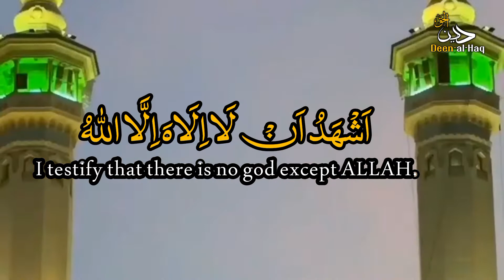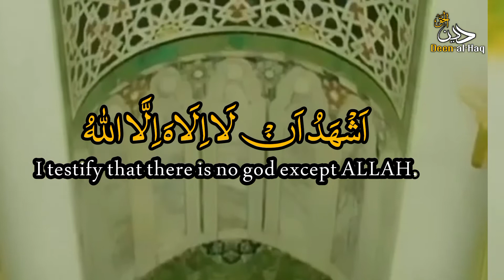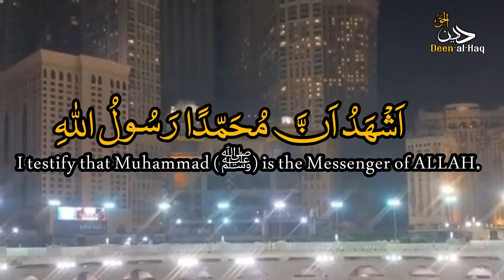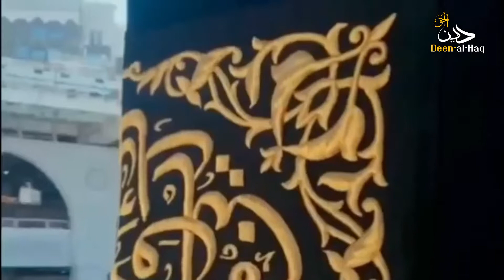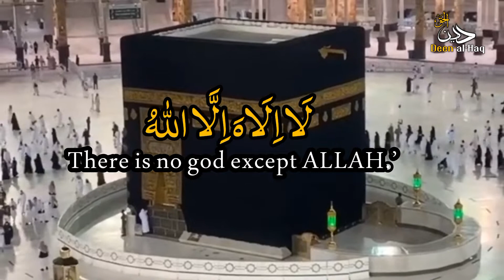Most Heart Touching Azan 💕| Most beautiful Azaan ✅ | Salim Bahanan | Deen-al-haq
Azan with English translation

اَللَهُ اَكْبَرُ- اَللَهُ اَكْبَرُ
اَشْهَدُ اَنْ لَا اِلَاهَ اِلَّا اللهُ – اَشْهَدُ اَنْ لَا اِلَاهَ اِلَّا اللهُ
اَشْهَدُ اَنَّ مُحَمّدًا رَسُولُ اللهِ – اَشْهَدُ اَنَّ مُحَمّدًا رَسُولُ اللهِ
حَىَّ عَلَى الصَّلَاةِ – حَىَّ عَلَى الصَّلَاةِ
حَىَّ عَلَى الْفَلَاحِ – حَىَّ عَلَى الْفَلَاحِ
لَا اِلَاهَ اِلَّا اللهُ

ALLAH is Most Great. ALLAH is Most Great.

I testify that there is no god except ALLAH.

I testify that Muhammad is the Messenger of ALLAH.

Come to prayer.

Come to prayer.

ALLAH is Most Great.